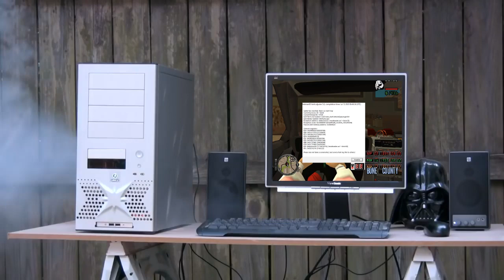(MEME) When you have a 98 pc and download the mega mod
Video Sugerido por el tio miguel.

En el server puedes platicar con otros usuarios sin importar el idioma que hables, también de descargar las diferentes versiones o dlcs de este mod

La pagina donde puedes descargar la ultima versión oficial (Publica) y algunas características del mod o de nosotros